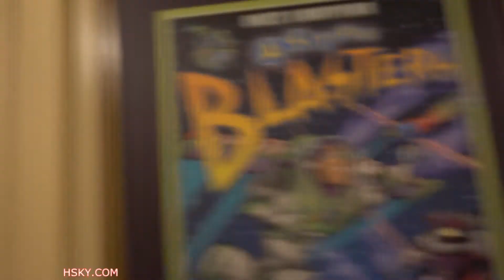V#417 HSKY Disneyland Secret Tunnel??? Where does this lead to? 2015 HD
A Secret Tunnel in Disneyland? Could it be? Where does this lead to? Check out the video to find out.